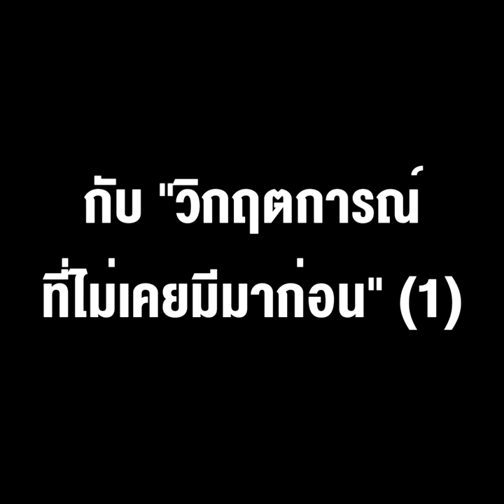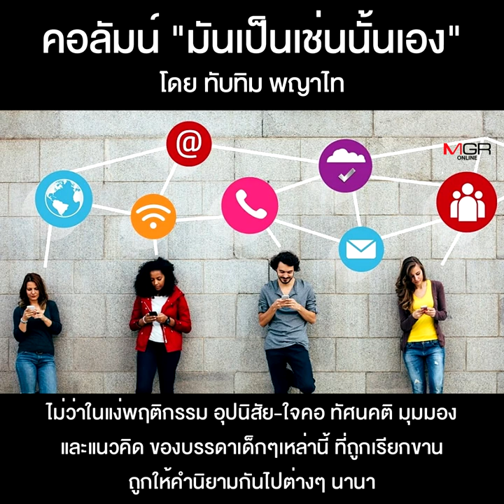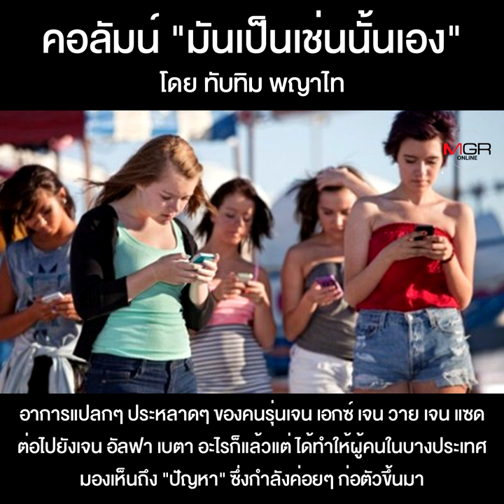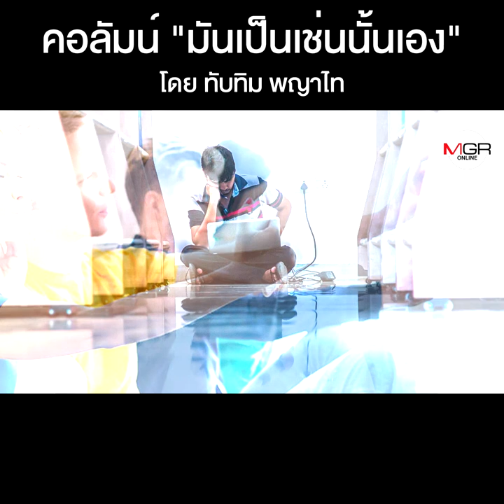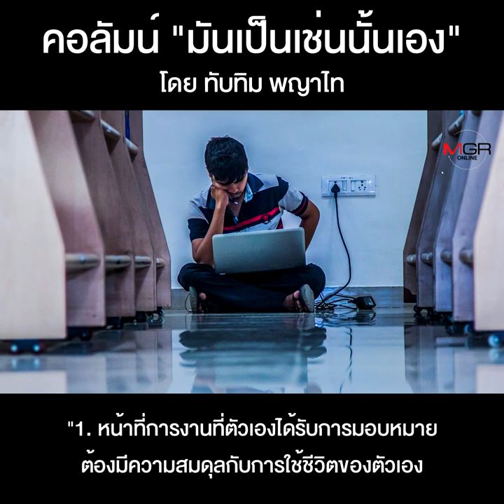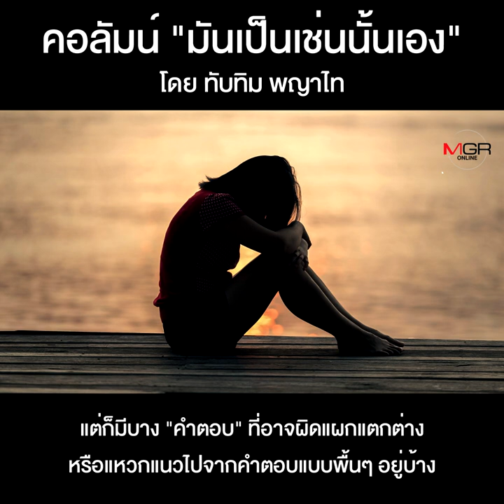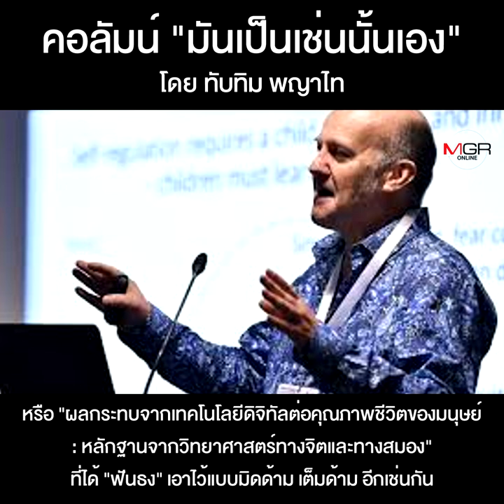เด็กๆ กับ “วิกฤตการณ์ที่ไม่เคยมีมาก่อน” (1)